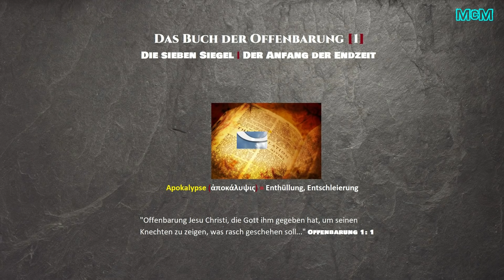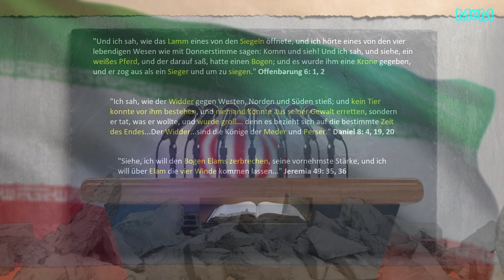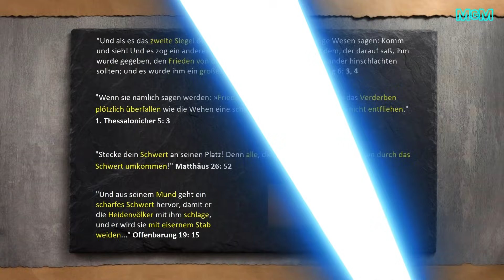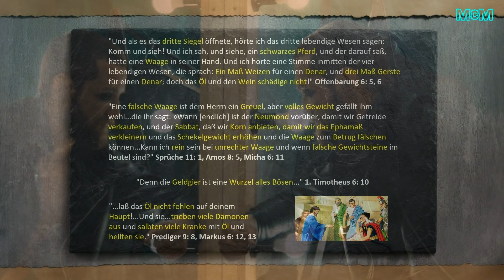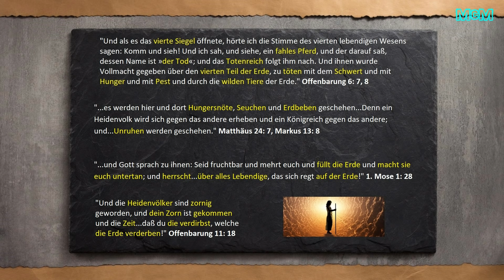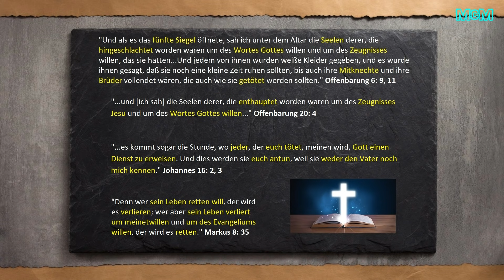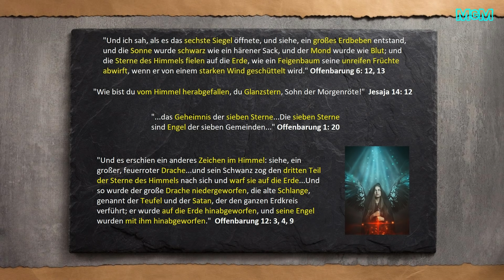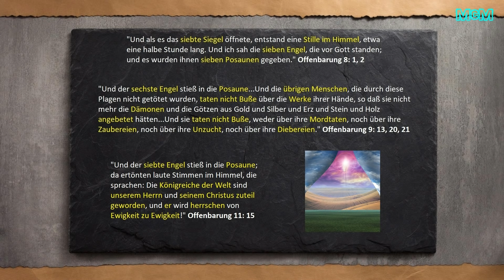Das Buch der Offenbarung [1] ➤ Die sieben Siegel | Der Anfang der Endzeit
Auf Discord habt ihr die Möglichkeit euch auszutauschen und täglich Fragen zu stellen.

McM